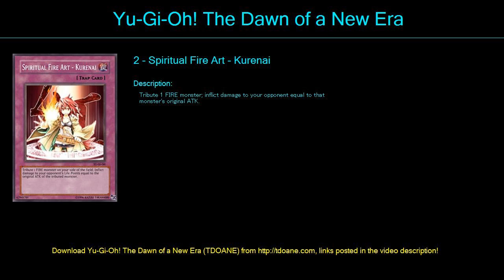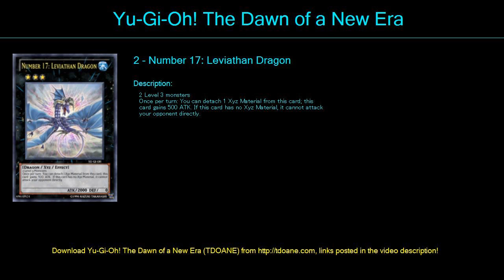charme Deck Profile April 2016